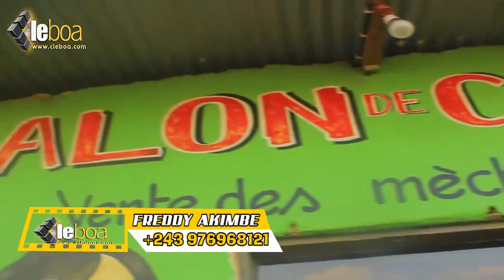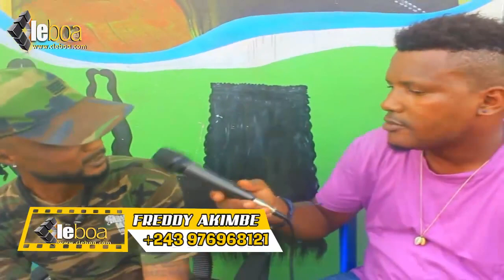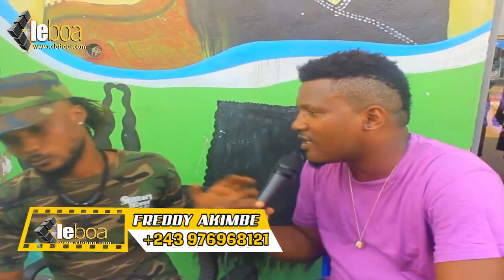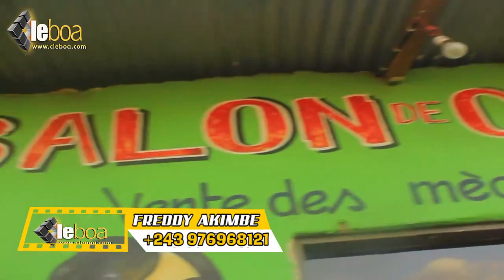Chanteur ya Fally Ipupa akendaki test chez Heritier Wata? Bolanda version na ye